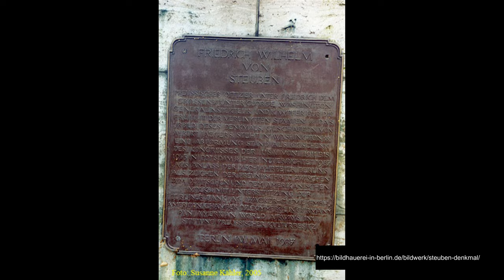Berlin-Tempelhof nach Dahlem Clayallee/Hüttenweg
Es geht los an der Ullsteinstraße in Tempelhof und geht am Insulaner vorbei, über die Joachim -Tiburtius-Brücke, Lepsiusstraße, Grunewaldstr, Königin-Luise-Straße bis Clayallee/Hüttenweg.